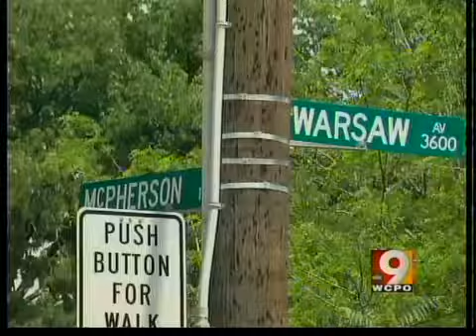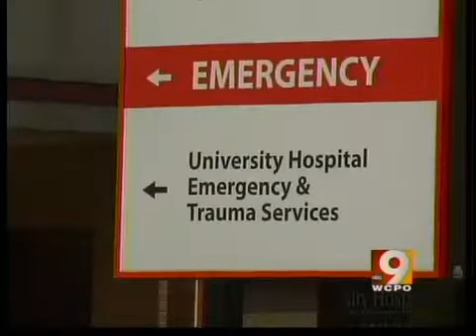Several injured in East Price Hill shooting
3 released from hospital, including 1 female